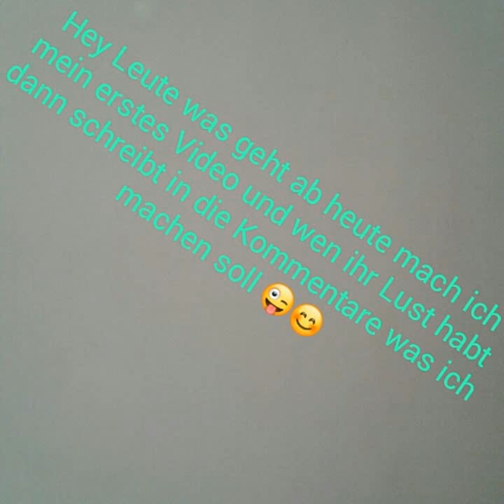Mein erstes video